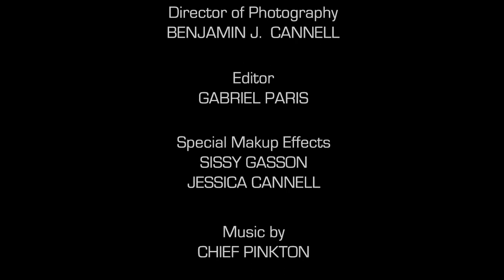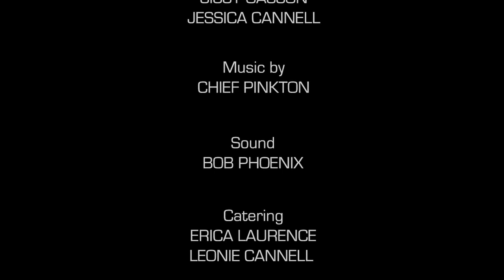Award winning SHORT - Rise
When a woman ignores a beggar she puts her life at risk...